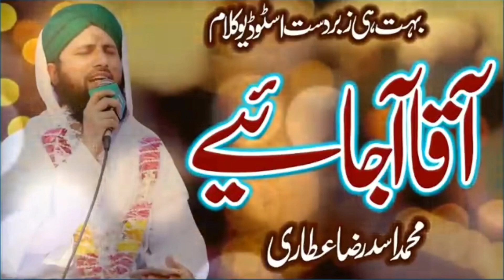Aaqa A Jaiye Aaqa A Jaiye_Asad Attari.naat